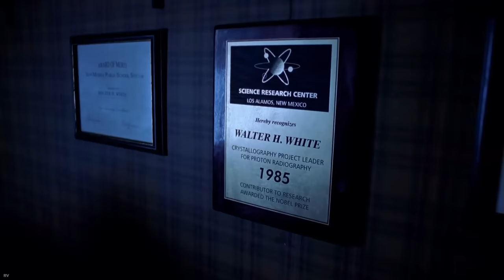BREAK DOWN: Beda ORANG BAIK dan orang yang TERLIHAT BAIK - Breaking Bad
Breaking Bad adalah serial TV Amerika yang menceritakan kisah seorang guru kimia SMA bernama Walter White yang didiagnosa kanker paru-paru, bersama mantan muridnya Jesse Pinkman ia terjun ke dunia kejahatan dengan memproduksi dan menjual kristal met4mfet4min untuk menjamin masa depan keuangan keluarganya sebelum ia meninggal.

Kalau mau traktir kopi juga bisa support melalui Terimakasih :)